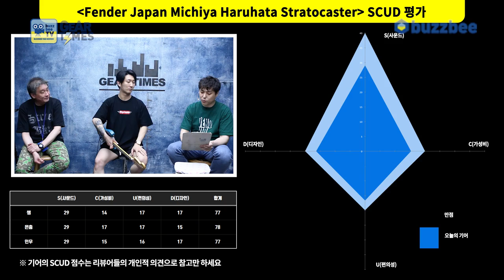[GearTimes 3389회] 펜더 Fender Japan Michiya Haruhata Stratocaster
펜더 Fender Japan Michiya Haruhata Stratocaster

0:00 오프닝
4:22 스펙(Spec)
5:54 사운드 테스트 (sound test)
12:24 시연 (Demo)
13:43 한줄평
14:11 점수